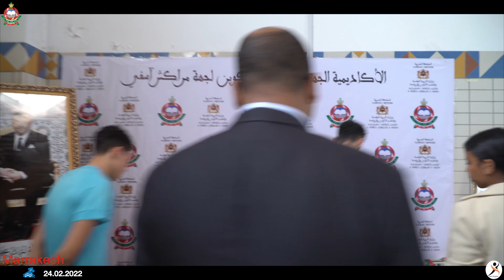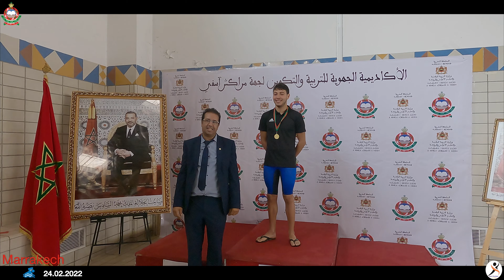championnat regional de natation marrakech 4K